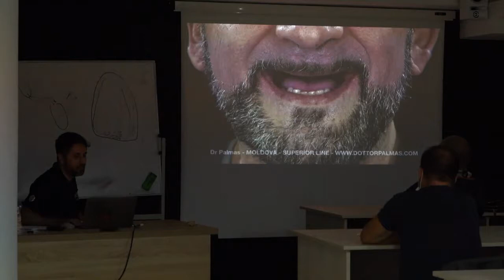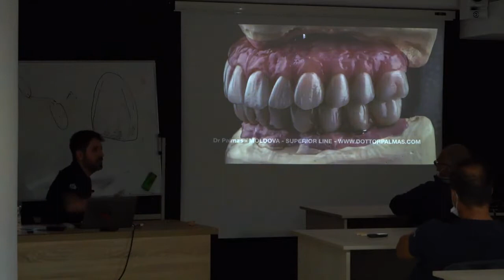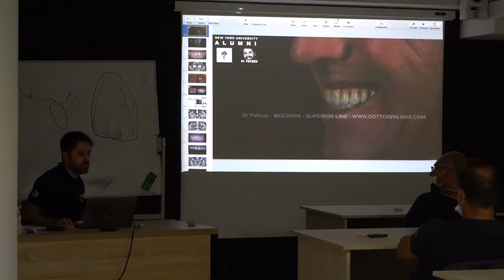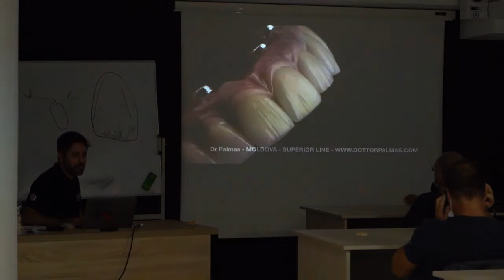Malasanità: Usare il numero giusto di impianti invece che di meno o di più.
Uno dei casi più lampanti di malasanità deriva purtroppo dal conflitto di interessi che c'è nel settore dell'odontoiatria. La stessa persona che ti dice ciò di cui hai bisogno è anche la persona che poi si prende i soldi.

Questo vale soprattutto per i casi dove i costi sono più alti, quindi li dove si parla di implantologia.

Si arriva di conseguenza ai casi estremi che ogni mese mi capitano in clinica, dove sono stati messi più impianti dentali di quelli che servivano realmente, oppure ne sono stati messi meno di quelli che servivano.

La soluzione deve essere proporzionata al problema. Il dentista dovrebbe fare esattamente i lavori che servono, nulla più, ma neanche nulla di meno.

Questo significa fare il bene del paziente. Metterlo nelle condizioni di spendere il meno tempo e soldi e fatica possibile nel fare il lavoro, pur facendo modo che sia l'ultimo intervento che deve effettuare.